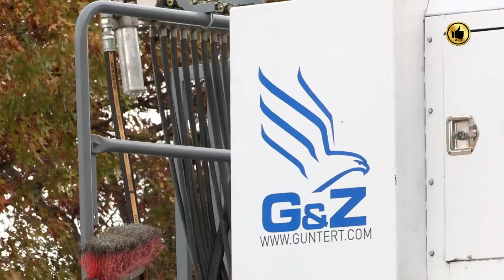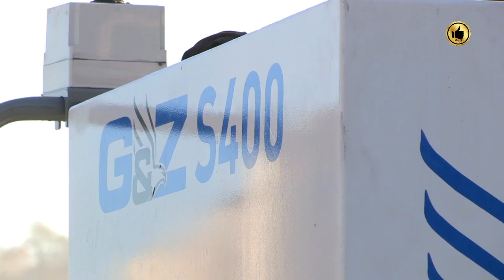How Roads and Airports are Made in the USA Incredible Construction Processes